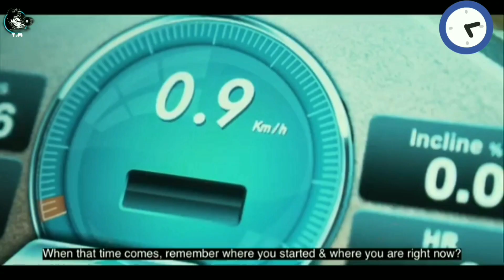أرخص و أسرع وجبة قبل النوم لزيادة الوزن بسرعة⚡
ا
فضل وجبة قبل النوم لزيادة الوزن بسرعة 1500 سعرات حرارية
وجبة لاماص لزيادة الوزن واكتساب عضلات بسرعة
متنسوش تشركو معيا في انستغرم tamer papito
شاركو في قناتي وفعل الجرس يصلكم الجديد مرحبا بكم اخواني تفاعلو طلب وليس أمر